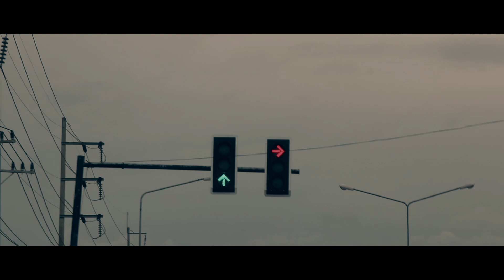NC TWO "20" . (MV)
Mixed&Mastered : TANTAWAN
Edit music Video : IOHM
Prod : YOUNGBANNOK

Hook*
จำวันแรกที่ฉันได้เจอ ฉันยังคิดถึงเธอ
แอบคิดถึงเธอทุกวันแม้มันยังไม่ได้เจอ
ฉันต้องนอนพร่ำเพ้อ แค่อยากจะรู้ว่าตอนนี้เป็นยังไง
ไม่ได้ดูแลเธอคิดถึงกันไหม แค่อยากจะรู้เธอสบายดีมั้ย
ผู้ชายคนนี้มันคิดถึงเธอ..

ความเป็นจริงกับสิ่งที่คิดไม่ได้ใกล้สักนิดมันเป็นสิ่งที่ต่าง
จนถึงวันที่ไม่มีเธอแต่ถามตัวเองเสมอจะอยู่ได้หรือป่าว
ในวันที่ฟ้าและฝนแรงแต่เรายังคงลุยไม่สบายได้ข่าว
ก็ได้แต่ภาวนาให้เธอแข็งแรงอย่าได้อ่อนแอเธอทำได้หรือป่าว
ไม่ได้พบเจอความสัมพันธ์มันจางไปพร้อมกับเสียงของหัวเราะ
ความรู้สึกดีๆที่เคยมีให้กันฉันก็อยากให้มันกลับหวนย้อน
แต่คงได้เวลามองที่นาฬิกามันไม่มีวันที่จะคืนกลับมา
ให้เธอไปกับคนที่เพรียบพร้อมวันนี้คงหมดสิทธิ์ไม่มีอะไรจะเรียกร้อง

Hook*
ห้องมันไม่สะอาดเหมือนกับตอนที่อยู่จำได้ดีใครอยู่เคียงข้างกัน
คอยไปรับไปส่งไม่เคยลืมแต่ตอนนี้เธอกับยืนอยู่ข้างมัน
หัวใจดวงนี้มันแทบจะพังพอได้แล้วแค่นี้ไม่อยากจะฟัง
เพราะเท่าที่มียังไม่พอเธอเลยไปแบบไม่รอไม่ได้เอ่ยคำลาสักคำ
แต่ฉันยังคงต้องยิ้มมันไม่ได้ง่ายเหมือนที่คุณคิด
ความรู้สึกที่มีเคยมีแปลกประหลาดกระดาษหน้าสุดท้ายมันกำลังจะขาด
เธอบอกว่าผมดีแต่ปากนอนเอาแต่เมายังไม่ส่าง
วัฏจักรของโลกให้เติบโตขึ้นมาทำให้มึงรู้ว่าได้แค่พบแต่ก็ต้องจาก
อยากขอบคุณวันเวลาทำให้เราได้มาพบได้มาเจอเป็นสวรรค์ของชีวิต
และไม่มีทางที่จะลืมความเจ็บปวดที่เธอทำให้ฉันเจ็บและผิดหวังแล้วก็ซี
ได้แต่ทนทรมานอยู่ในใจได้พบเจอความผิดหวังอยู่ซ้ำๆอยู่ทุกที
ความสมหวังเป็นยังไงไม่เข้าใจใช้หน้าตาหรือนิสัยหรือฉันเองนั้นไม่มี

B.ms

เธอบอกกับฉันมันหมดสนุกแล้ว
ตอนที่เธอไม่อยู่คงรู้ว่าหมดประโยชน์แล้ว
คงมีเพียงภาพทรงจำของสองเรา
และนับจากนี้ไม่ต้องพูดอะไรให้มากความ
ขอแค่มีความสุขฉันเองก็ยังคงดีใจ
เวลาผ่านไปเป็นปีถึงตัวเธอไปมีใคร
ฉันยังคงรอเธออยู่ตรงนี้แม้จะจากไปแล้วในตอนนี้
เธอไม่อยากจะเสียเวลากับคาบน้ำตาที่ผ่านมาแล้วมันเป็นปี
คงเหลือเพียงภาพของเธอในตอนที่ยิ้มสุดท้ายก็พังไปหมด
และผมไม่อยากจะหลอกตัวเองแล้วสุดท้ายก็สายไปแล้วนะ lady
ขอโทษนะครับที่ไปทำชีวิตคุณพังนะ baby
ความรู้สึกที่มีทั้งหมดได้เขียนไปแล้วในเพลงนี้

Hook**